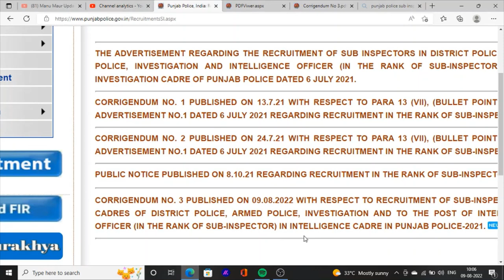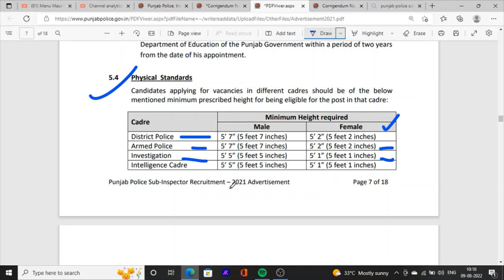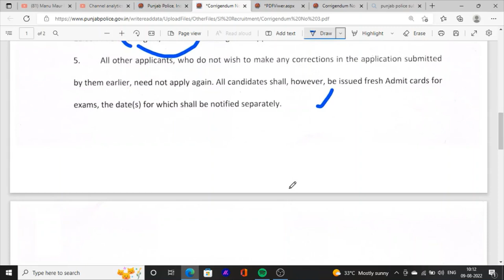Sub Inspector New Jobs Recruitment 2022 | SI Bharti Eligibility Physically Criteria Books 2022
Hello Friends This is a Informative Channel and This Video is Full Information About Punjab sarkari  jobs news punjab police sub inspector jobs recruitment . latest update about punjab police sub inspector jobs bharti sub inspector eligibility and selection criteria sub inspector bharti 2022